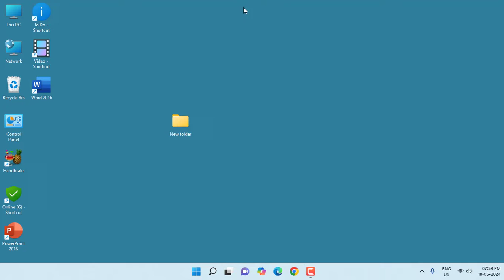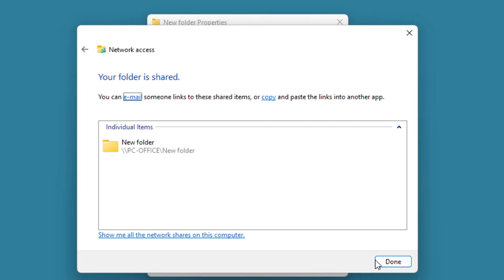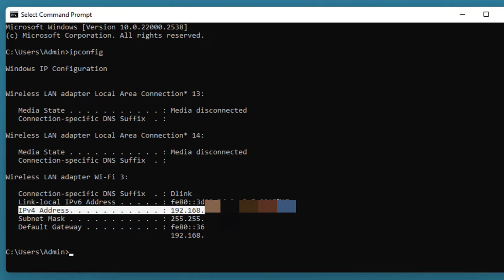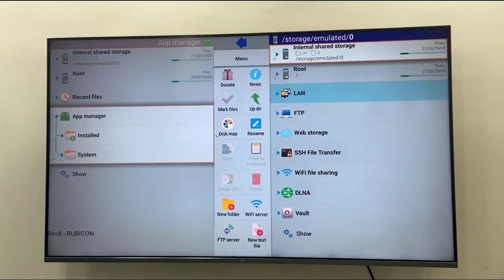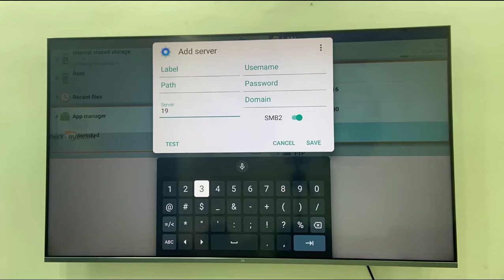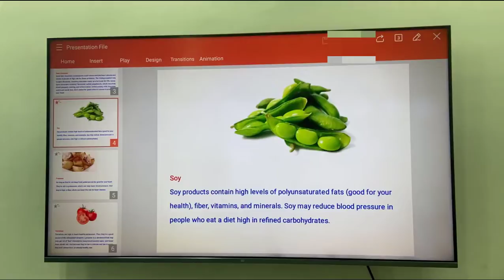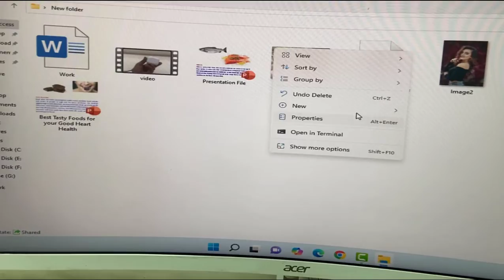How to Share & Access Laptop Files on Smart TV (Live Add, Delete & Edit) Wireless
Share & Access Laptop Files on Smart TV (Live Add, Delete & Edit)-Wireless

How to Share & Access Laptop Files on Smart TV (Can Live Add Delete & Edit),
how to share laptop files on smart tv wireless,
how to access windows pc files on smart tv 2024,
share pc files on smart tv with live editing,
wirelessly share laptop images videos files on smart tv,
share & access pc files on android tv,
how to share & open powerpoint file on smart tv,
how to open pc files on smart tv,
how to edit pc files on smart tv,
connect laptop to smart tv,
share laptop on smart tv,